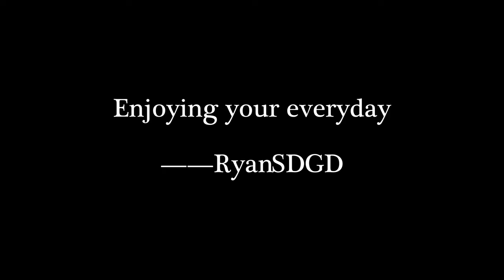[4K] Sydney Rainy Day / A sense of tranquillity and hustle with Sony 50 GM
Camera: Sony A7M4 and Sony 50mm F1.2 GM
Microphone: MKE440
Sydney often has heavy rainfall.
This video shows off the video capabilities of the Sony cameras and gives you a feel for the hustle and bustle of downtown Sydney.